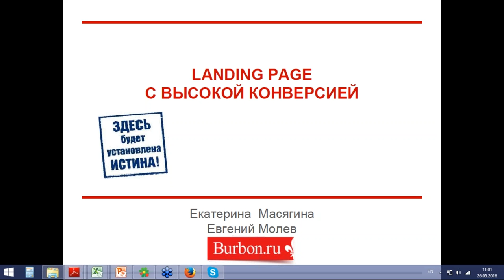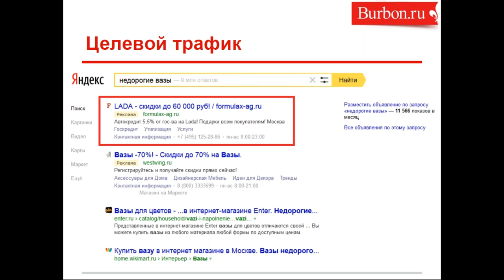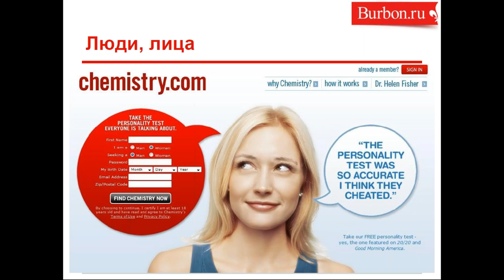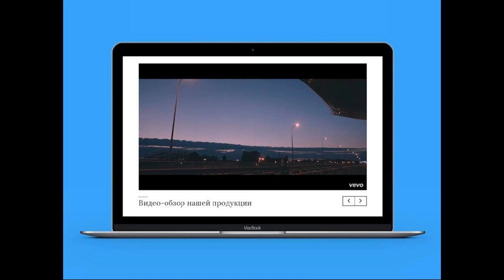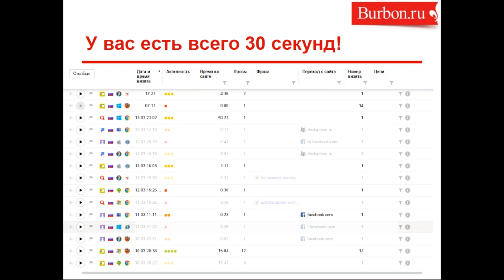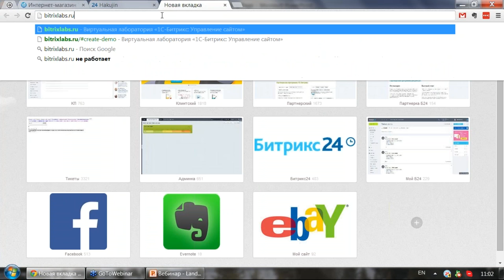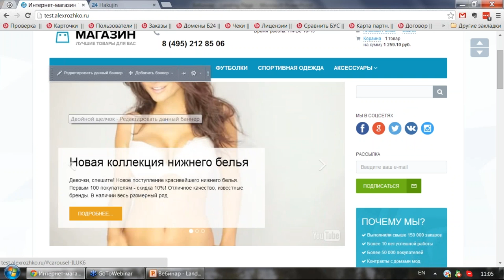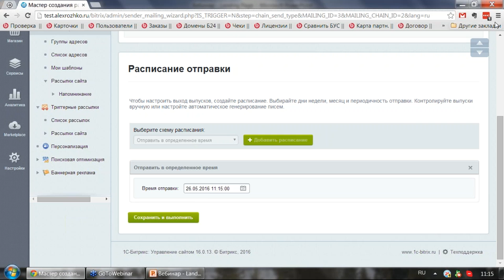Landing page с высокой конверсией: обгоняем конкурентов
Как быстро, надежно и без особых затрат сделать продающий лендинг?
Как правильно использовать этот инструмент для решения ваших задач и не погрязнуть в рутине подготовки?